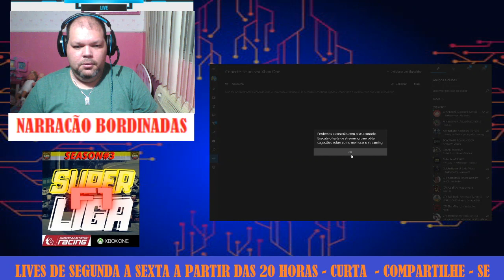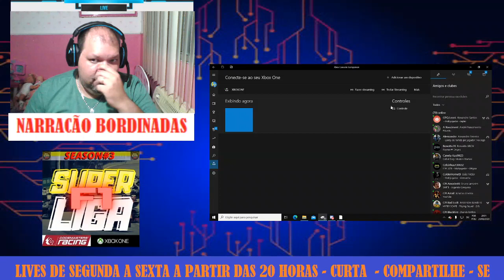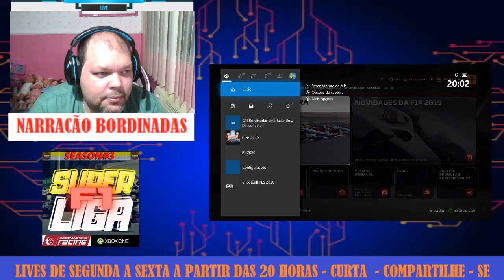SUPERLIGA F1 T3 | 5de12 JAPÃO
SUPERLIGA TV ft, BORDINADAS